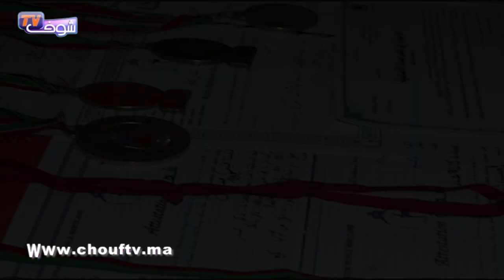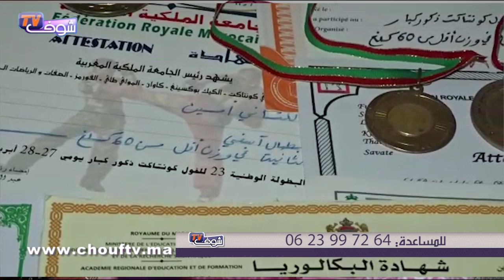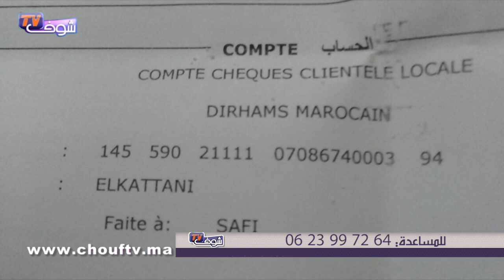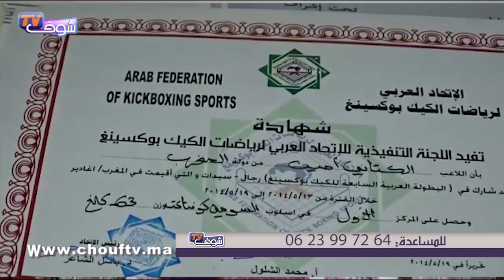بطل رياضي مغربي في التاي بوكسينغ يصارع السرطان ..معاناة أمين الكتاني تتحول إلى دموع...